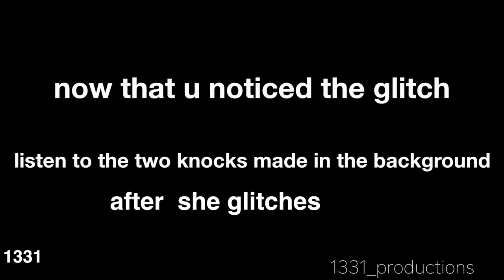1(Cardi B .) cardi b mk ultra glitch on hot 97 04/09/2018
cardi b mk ultra glitch on hot 97  04/09/2018
1331_productions
i misspelled  cardi b during the video my bad was in a rush lol

join loot crate $5 dollars off first purchase